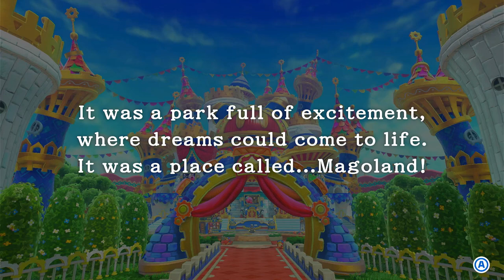Kirby's Return to Dream Land Deluxe | Level 1: Cookie Country 100% | No Commentary/Free-to-Use